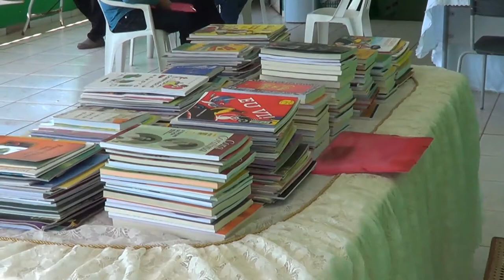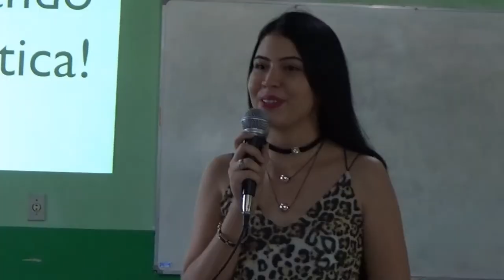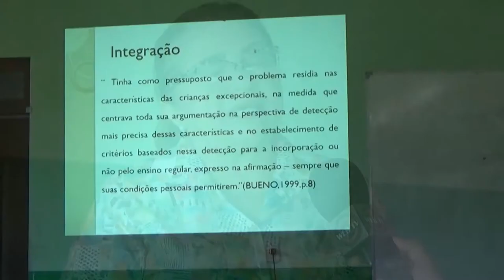ANNE ALYNE DÁ UM SHOW DA PARADA PEDAGÓGICA DE POÇÃO DE PEDRAS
A Secretaria de Educação de Poção de Pedras - MA promoveu uma capacitação com os professores. A palestrante foi a nossa querida Anne Alyne Brito Mendes – Acadêmica de Pedagogia (UESPI) e pós-graduanda em Psicopedagogia Clínica e Institucional e Docência do Ensino Superior (FAMEP), ministrando o tema “O papel do professor da educação infantil na perspectiva inclusiva”. O evento foi marcado por oficinas e pela explanação de tópicos como inclusão escolar, tipos de transtornos de aprendizagem, autismo, TDAH, discalculia e dislexia. A formação abordou o processo de inclusão e seus impasses, de modo a contribuir para a efetivação da inclusão das crianças no ambiente escolar.